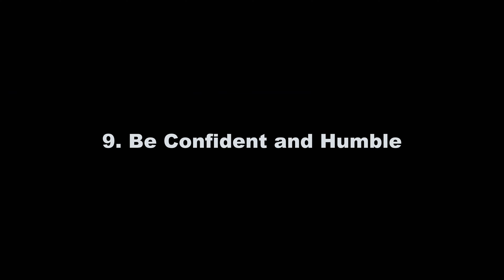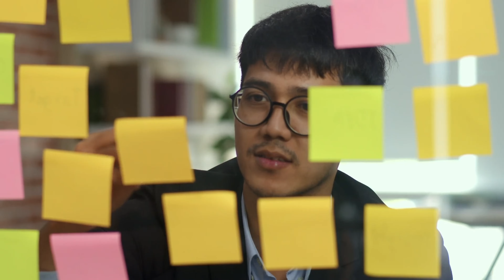Life Lessons I Wish I Knew This As A Teenager